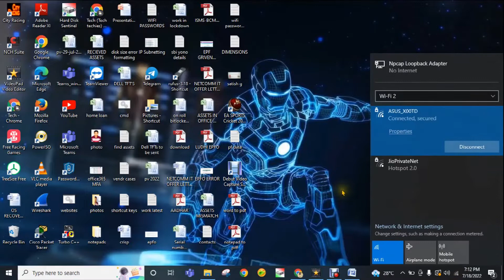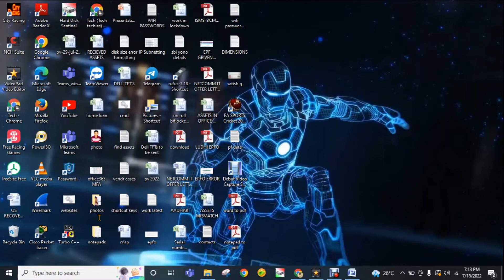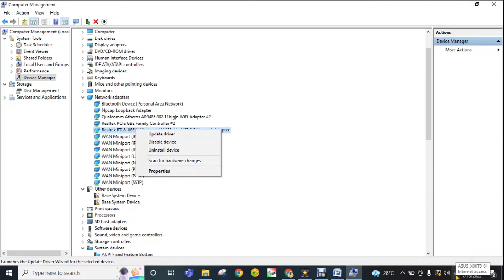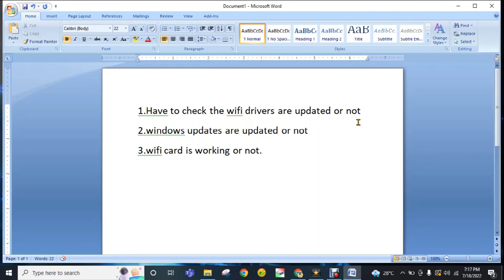wifi not showing in windows 10 |Fix Missing WiFi |Tech techies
wifi is missing in windows 10 system
wifi icon is not showing in taskbar
wifi option is not showing network and sharing centre
in this video you can find the ways to fix the wifi missing problem on your windows 10 .you can try this methods to solve the wifi issue.
 And also see:
Tech techies

Best laptops in best price in india for students and work from home jobs.

watch this video about cloud computing
definetly you will know about cloud computing after watching this.

CONVERTING PDF FILES TO WORD

small basic steps

how to create disk partition in windows

how to activate windows free

how to upgrade ram on laptop

how to delete gmails automatically

shortcut keys in chrome